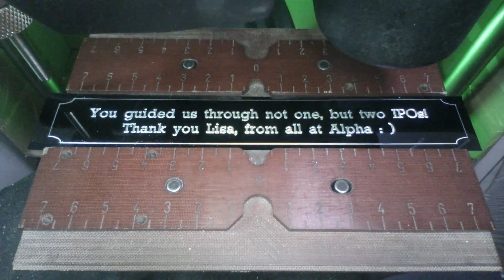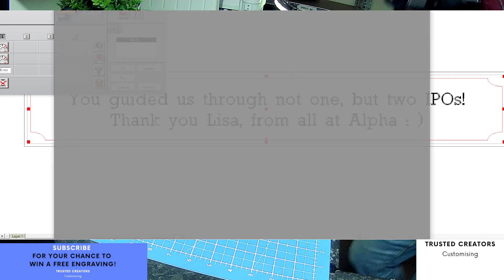Custom Engraving Medium Custom Personalised Black Engraving Plate Plaque Self Adhesive Name Plate